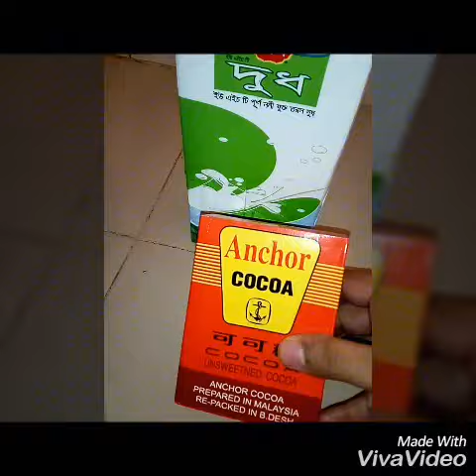হট চকলেট// Hot Chocolate At Home Bangladeshi Style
Need:

1.Milk 200 ml
2.Coco Powder 1 tea spoon
3. Sugar 2 tea spoon or as your test
4. Chocolate syrup 2 Tea spoon
5. Sterilized cream 2-3 tea spoon

for garnishing we need
1. Require amount of whipped cream
2.2-3 Chocolate role
3. Chocolate syrup

how:

boil 200ml milk  add sterilized cream on it. when come a full boil then add sugar, coco powder,chocolate syrup . mix until resolve all ingredients properly. Pour in a glass , keep empty 1/4th of the glass. Fill the empty portion with whipped cream and place 2-3 chocolate roll on top. Spread some chocolate syrup on top. Serve it hot.